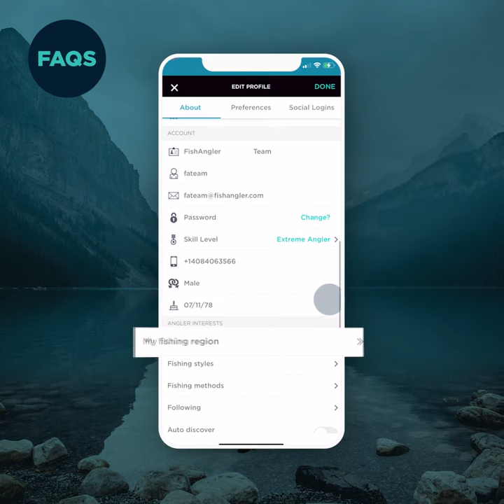FAQs - How to select your fishing region on the FishAngler App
Adjust your fishing region on the FishAngler App to find new fishing spots and anglers near you.

Join millions of anglers on the #1 FREE fishing App!